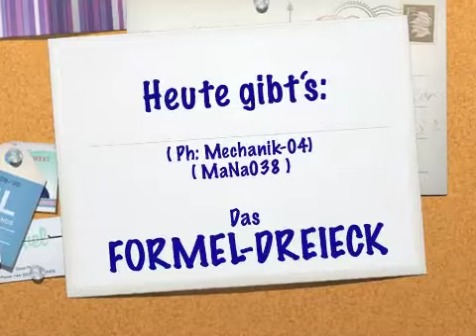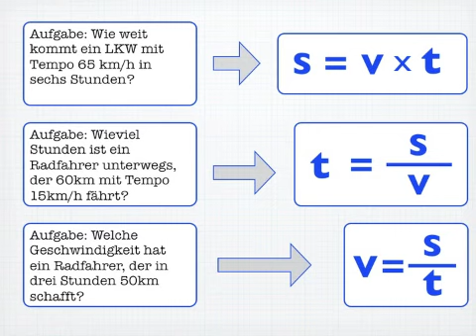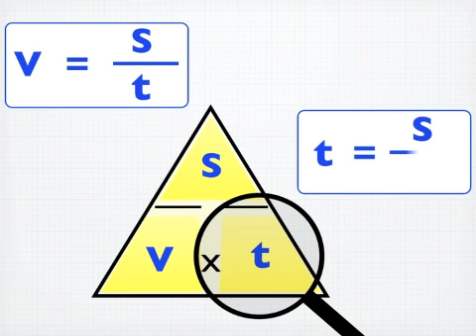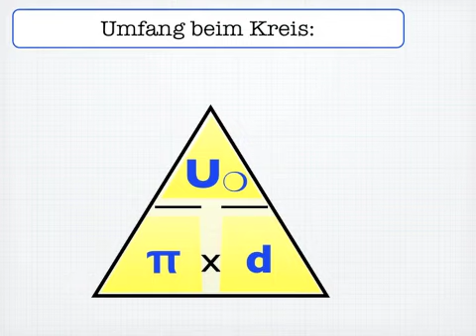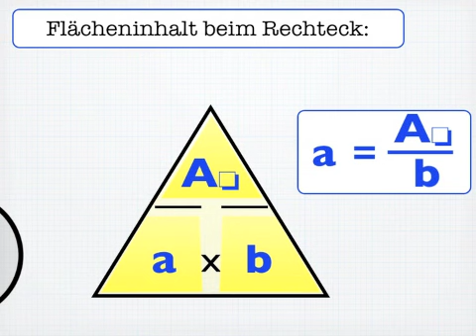PhysikM04 Formeldreieck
In der Physik wird oft mit Geschwindigkeiten gerechnet. Neben der Frage "Welche Geschwindigkeit ..." wird aber auch gefragt "Wie weit kommt man mit Tempo ... in drei Stunden?" oder "Wie lange ist er auf 200km unterwegs bei Tempo ...?"
Das Formeldreieck stellt hier für alle diese Fragen jeweils eine geeignete Formel zur Verfügung.